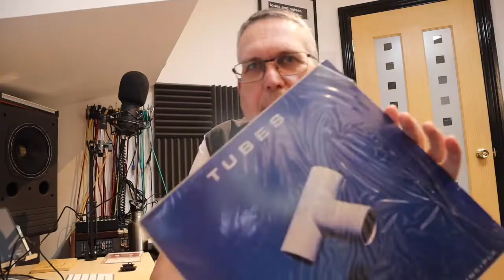Inquiry into Music Streaming (Part 12) Fiona Bevan, Soweto Kinch & Nile Rodges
0The UK Parliament inquiry into the Economics of Music Streaming Part 12

In the last couple of months the UK Governments, Digital, Culture, Media and Sport Committee have been looking into the way that streaming platforms and large record companies manage payments to songwriters, musicians and performers this is a series of videos of the meetings held by the DCMS Committee.
Fiona Bevan Singer and songwriter
Soweto Kinch Jazz alto-saxophonist and rapper
Nile Rodgers Songwriter, producer and artist

0:00 Title Sequence
0:18 IJC Introduction
2:45 DCMS Questions